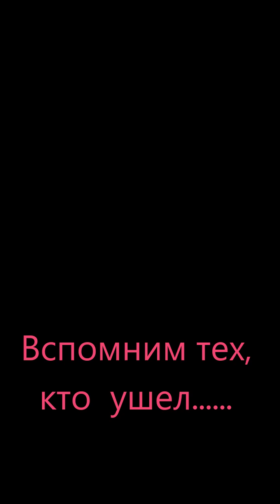ЖУРАВЛИ. Ян Френкель.